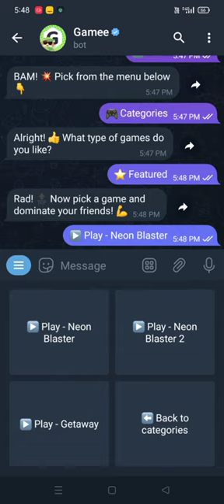best telegram gaming bot unlimited games subscribe for more videos